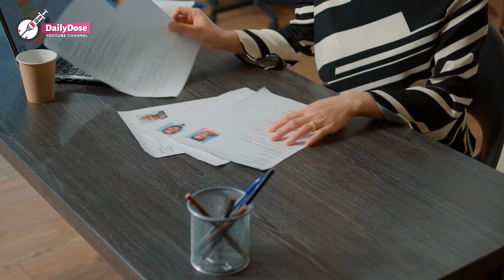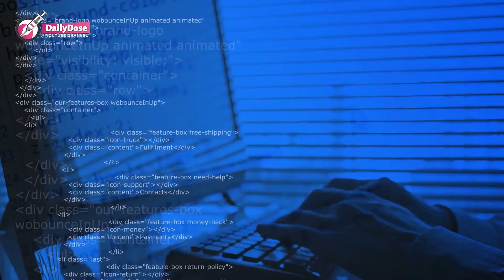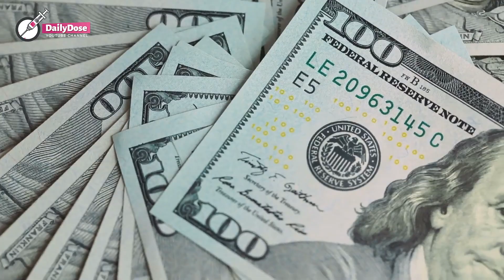Homeless Woman Gets An Urgent Call From Her Son, Receives The Shock Of Her Life When She Arrived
A poor widowed mother battling for her life celebrates her 33rd birthday with her teen son in the shelter for the homeless. He gives her a small gift box, and she has a seizure after finding a key inside.